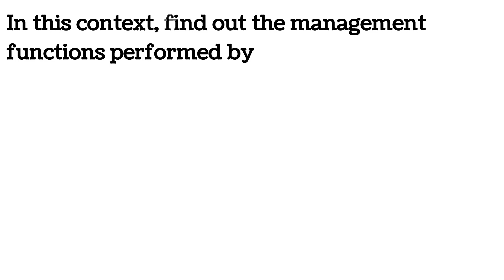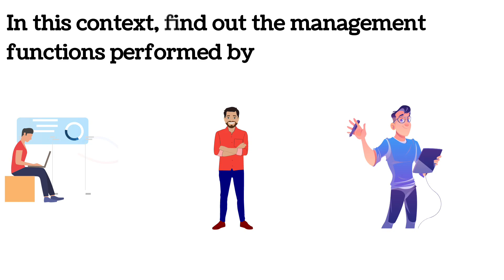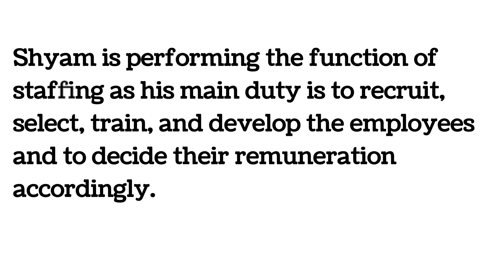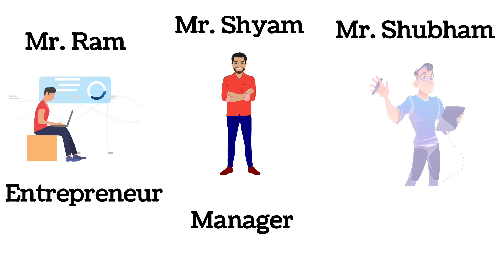Case Study-3 l Ch2 Function of Management l OCM l HSC Maharashtra State Board Mew Syllabus l Mukund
12thHSC/OCM/Chapter-1/Principles of Management

Case Study-3 l Simple Way l Ch-2 Functions of Management l OCM l HSC Maha Syllabus l Mukund Sir

Mr. Ram, an emerging entrepreneur has designed a structure of his business organization by taking into consideration the required resources such as land, money, machinery, workforce, etc, for his new business. He appointed Mr.Shyam as a manager. Mr.Ram has assigned responsibilities such as recruitment, selection, training, and development and to determine the remuneration of the employees' to Mr.Shyam. Mr. Ram has also appointed Mr.Shubham to supervise the work done by the employees according to the standards given to the employees.

Mr.Shubham has to also suggest the remedies to the employees wherever necessary.

In this context, find out the management functions performed by

i. Mr. Ram

ii. Mr.Shyam

iii. Mr.Shubham

Let's understand the OCM Case Study in this video.
New Syllabus Review